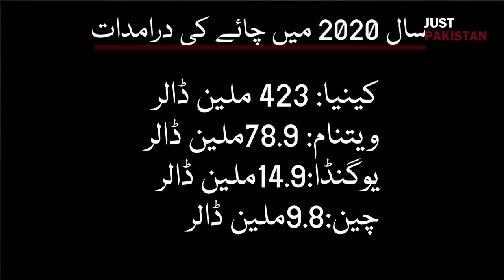Pakistan minister Ahsan Iqbal urges people to drink less tea to help fight economic crisis.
پاکستان کے معاشی حالات کے باعث قوم سے کم مقدار میں چائے پینے کی یہ اپیل ملک کے وفاقی وزیر منصوبہ بندی احسن اقبال نے کی ہے۔

دنیا میں سب سے زیادہ چائے درآمد کرنے والے ملک یعنی پاکستان کے لوگوں اور پڑوسی ملک سے آنے والے ’حملہ آوروں کی تواضح‘ بھی چائے کی پیالی سے کرنے والی پاکستانی قوم کو شاید احسن اقبال کا چائے کم کرنے کا مشورہ کچھ پسند نہیں آیا۔

بیشتر افراد کا کہنا ہے کہ ’وفاقی بجٹ میں دفاع کے لیے 1523 ارب روپے مختص کرنے کی تجویز اور ججز کی تنخواہوں میں اضافے کے بعد غریب عوام سے ان کی واحد ’لگژری‘ یعنی چائے بھی چھوڑنے کا کہنا کیا کچھ تضاد نہیں؟‘

یاد رہے سنہ 2018 میں حکومت میں آنے کے بعد عمران خان نے اعلان کیا تھا کہ وزیر اعظم ہاؤس میں موجود گاڑیوں، بھینسوں اور ہیلی کاپٹروں کو نیلام کیا جائے گا۔ ان بیانات پر حکومت پر نہ صرف تنقید ہوئی بلکہ اس کا مذاق بھی اڑایا گیا اور ان بیانات کو کفایت شعاری کی مد سے فائدہ مند سے زیادہ نقصان دہ گردانا گیا، کیونکہ حکومت نے اس کام کے لیے اخباروں میں اشتہارات بھی دیے تھے مگر اس میں انھیں اتنی کامیابی نہیں ملی جس کی توقع کی جا رہی تھی۔
کچھ صارفین اسے مزاحیہ انداز میں بھی لے رہے ہیں۔ اور احسن اقبال کو شعر و شاعری سے جواب دے رہے ہیں

ایک صارف نے ٹویٹ کیا:

دودھ، پانی، پتی ہے، کوئی اسلحہ تو نہیں۔۔۔۔دو کپ چائے پی لی، اب ایک اور پی لوں کوئی مسئلہ تو نہیں؟